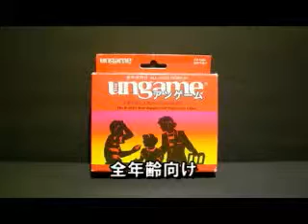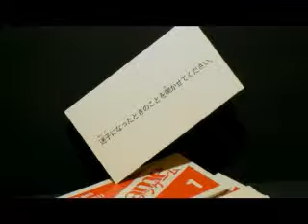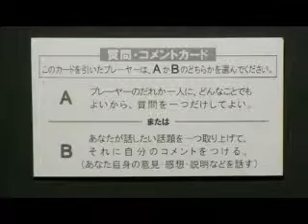アンゲーム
一番近くにいて、一番大切なのに．．．　あまりにも当たり前の存在が分かり合えない事を置き去りにしてしまう。アンゲームがその「かべ」を取り除きます。